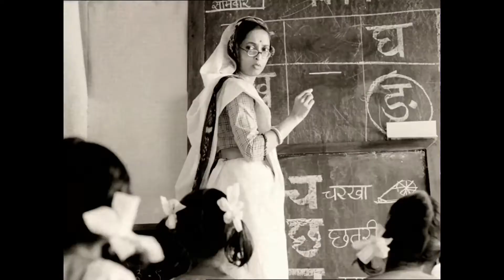FEVICOL MOOCHWALI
Director : Prasoon Pandey
Producer : Cyrus Pagdiwala